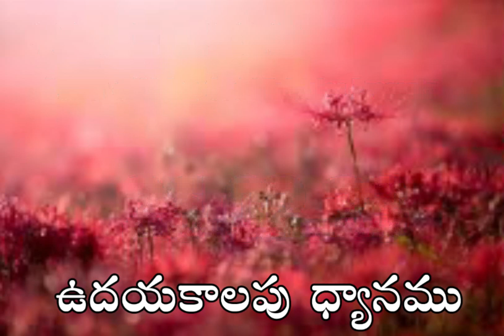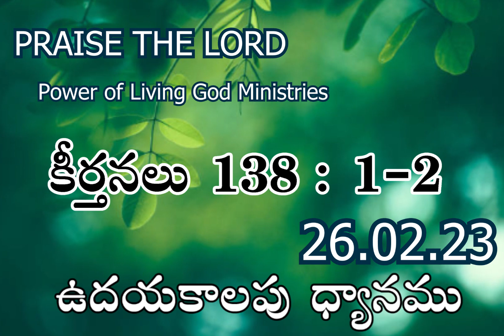ఉదయకాలపు ధ్యానము | Ramesh Kumar Parichha | Daily Devotion 26-02-23 | Inspirational Message Every Day